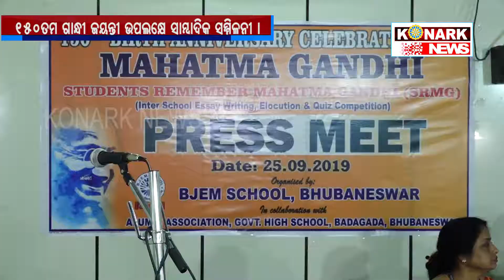୧୫୦ତମ ଗାନ୍ଧୀ ଜୟନ୍ତୀ ଉପଲକ୍ଷେ ସାମ୍ବାଦିକ ସମ୍ମିଳନୀ ।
konarknews ବି.ଜେ.ଇି.ଏମ୍୍. ସ୍କୁଲ ଓ ବଡଗଡ ସରକାରୀ ଉଚ୍ଚ ବିଦ୍ୟାଳୟର ପୁରାତନ ଛାତ୍ର ସଂସଦ ଦ୍ୱାରା ଚଳିତ ବର୍ଷ ମହାତ୍ମା ଗାନ୍ଧୀଙ୍କ ୧୫୦ତମ ଗାନ୍ଧୀ ଜୟନ୍ତୀ ପାଳନ ପାଇଁ ନିଷ୍ପତି ନିଆଯାଇଛି । ଏହି ଅବସରରେ ଆୟୋଜିତ ଏକ ସାମ୍ବାଦିକ ସମ୍ମିଳନୀ ରେ ସଂସଦର ସଭ୍ୟସଭ୍ୟା ମାନେ ବହୁବିଧ କାର୍ଯ୍ୟକ୍ରମ ପାଇଁ ଘୋଷଣା କରିଛନ୍ତି । ଏହି ଉସôବ ଭୁବନେଶ୍ୱର ସ୍ଥିତ ବି.ଜେ.ଇି.ଏମ୍୍. ସ୍କୁଲ ପରିସରରେ ଅକ୍ଟୋବର ୨ ତାରିଖ ଦିନ ସକାଳ ୮ଟାରେ ପାଳନ କରାଯିବ । ଉସôବ ଅବସରରେ ସର୍ବଧର୍ମ ପ୍ରାର୍ଥନା ସଭା ଓ ଶାନ୍ତିପଦଯାତ୍ରା ଅନୁଷ୍ଠିତ ହେବ । ଏହି ଉସôବରେ ମାନ୍ୟବର ମନ୍ତ୍ରୀ ଶ୍ରୀଯୁକ୍ତ ଅଶୋକ ଚନ୍ଦ୍ର ପଣ୍ଡା ମୂଖ୍ୟ ଅତିଥି ଭାବେ ଯୋଗ ଦେଇ ବିଭିନ୍ନ ପ୍ରତିଯୋଗିତାରେ କୃତିତ୍ୱ ଛାତ୍ରଛାତ୍ରୀ ମାନଙ୍କୁ ପୁରଷ୍କୃତ କରିବା ସହିତ ସ୍ୱାଧୀନତା ସଂଗ୍ରାମୀ ପଦ୍ମଶ୍ରୀ ଶ୍ରୀଯୁକ୍ତ ଭବାନୀ ଚରଣ ପଚ୍ଚନାୟକ ଏବଂ ଡ.ଅରୁନ୍ଧତୀ ଦେବୀଙ୍କୁ ସମ୍ମାନିତ କରାଯିବ ବୋଲି ସାମ୍ବାଦିକ ସମ୍ମିଳନୀ ରେ ସୂଚନା ଦିଆଯାଇଛି ।